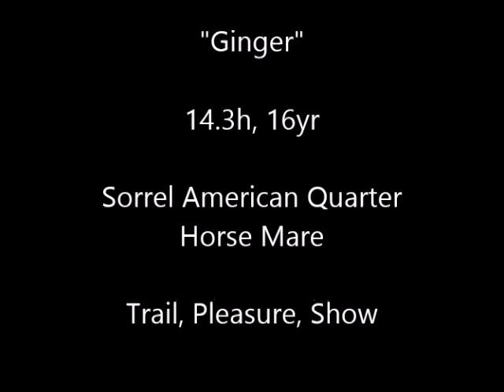SOLD "Ginger" 16yr, 14.3h Sorrel American Quarter Horse Mare - Trail Pleasure Show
We are offering "Ginger" for sale on consignment. She is an exceptionally nice sorrel American Quarter Horse mare.  This is the push button, well mannered pleasure horse you have been looking for! Well trained, athletic and good minded. A wonderful family all around mount.  She is suitable for advanced beginners with confidence. Well trained and very easy to handle. She neck reins and moves off leg pressure.  Nice slow western pleasure gaits. Gorgeous rich sorrel color with flaxen mane and tail and sturdy build. She stands 14.3 hands at the withers. She is 16 years old. She is sound and healthy. Anyone can ride him with basic skills.  She has a very sweet and affectionate personality. This wonderful mare would make a great 4H horse or family horse. She has western pleasure training and the gears to be a show horse, trail obstacle horse or a working ranch horse. She is athletic, and she has speed if you ask for it. She has great ground manners, stands tied, trims, bathes, grooms, loads etc. She is an experienced, push button trail mount. She will cross water and obstacles, climb hills and bust the brush. She is surefooted and careful. She will ride out alone or in a group. She will lead or follow and is traffic safe.  Not spooky or reactive. She stands for mount and dismount from the ground, log, rock or block. She will walk on a loose rein.  She is registered with AQHA but papers are not with her. Up to date on coggins, worming and hoof care.